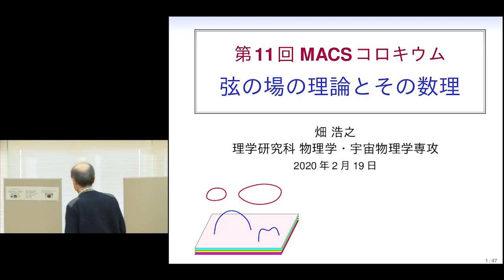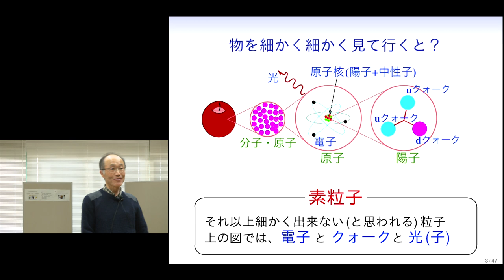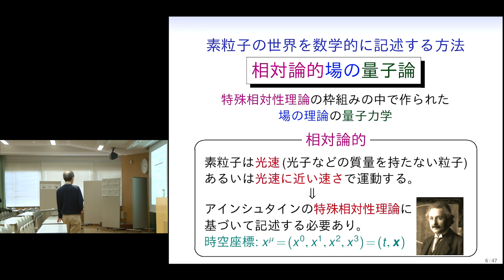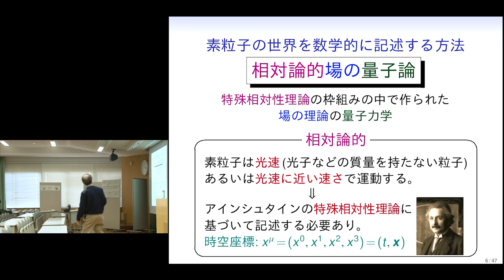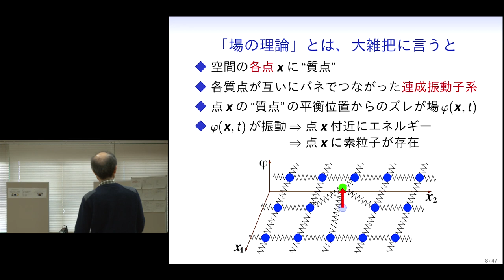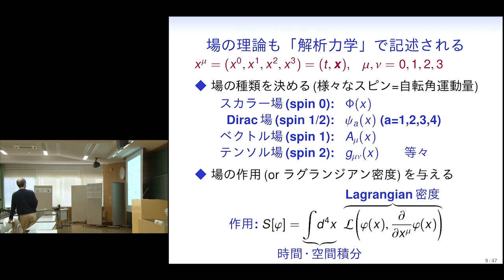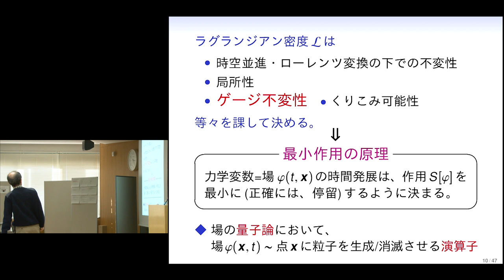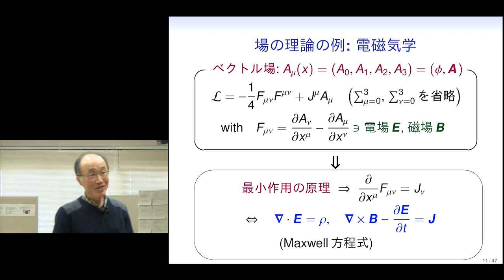京都大学理学研究科 第11回MACSコロキウム「弦の場の理論とその数理」畑 浩之 氏（理学研究科 物理学・宇宙物理学専攻 教授）Ch.1 2020年2月19日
京都大学大学院理学研究科 MACS教育プログラム 第11回MACSコロキウム
この映像の他のチャプターは、以下よりご覧ください。

「弦の場の理論とその数理」
1. 相対論的場の量子論
畑 浩之 氏（理学研究科 物理学・宇宙物理学専攻 教授）

2020年2月19日
理学部6号館 401講義室